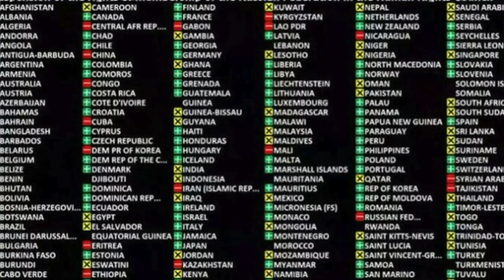Rosario Murillo y sus "vacaciones victoriosas", y Ortega el "emprendedor", en La Última Mirada News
Rosario Murillo y sus "vacaciones vitoriosas", y Ortega el "emprendedor", en La Última Mirada News con Juan Carlos Ampié.